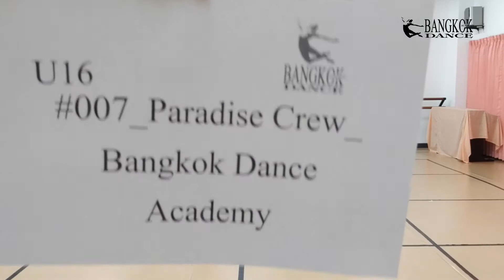Bangkok Dance Academy | QUADS | UDO THAILAND Championships 2020 (ONLINE)